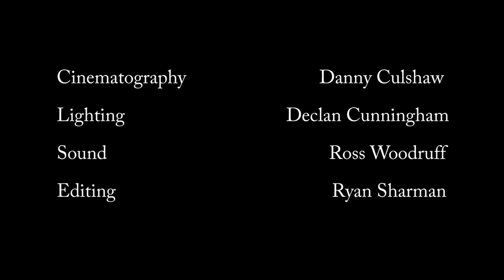The Envelope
This is a short movie I had to do for my BTEC Media course for college.